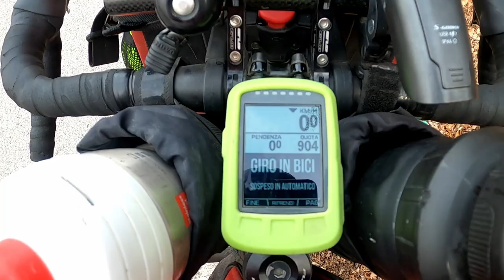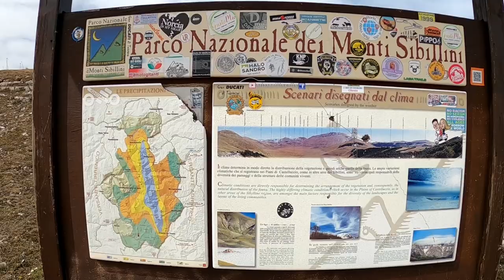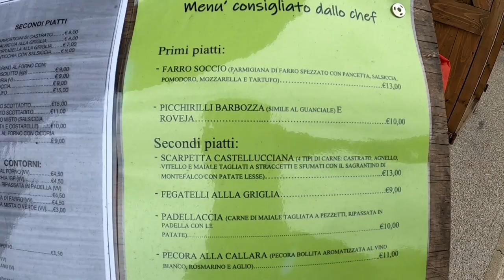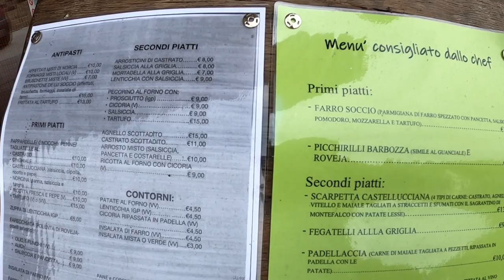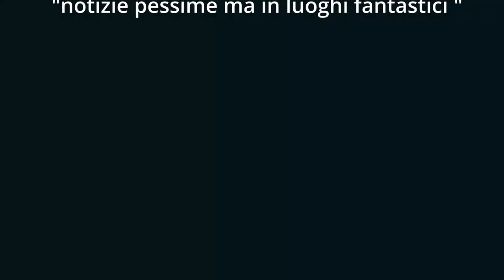Pedalo fino ai Piani Di Castelluccio sui monti Sibillini godendomi il Paesaggio - Road To RC Day 12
ABBIGLIAMENTO
Guscio impermeabile

Music credit
The following music was used for this media project:

Music: Lively Tavern by Alexander Nakarada